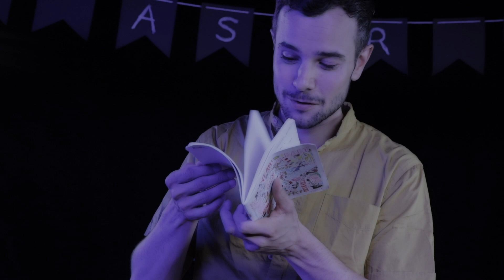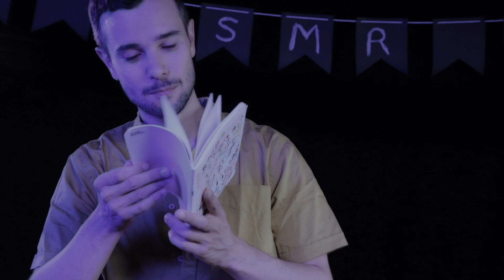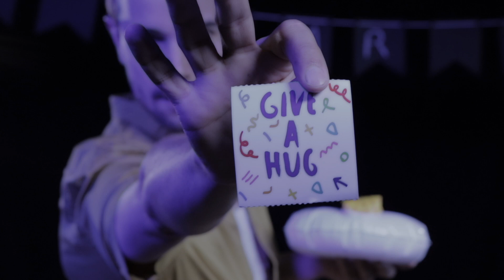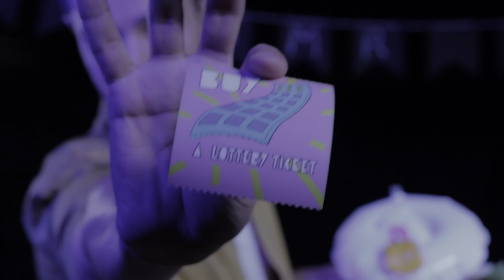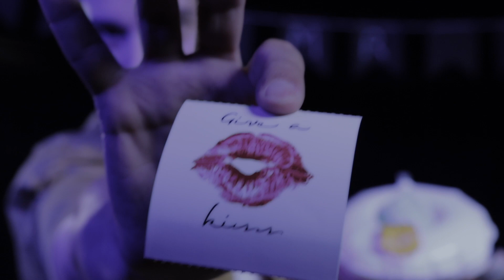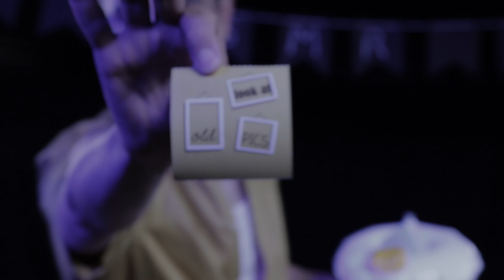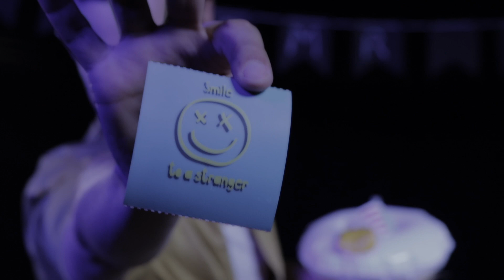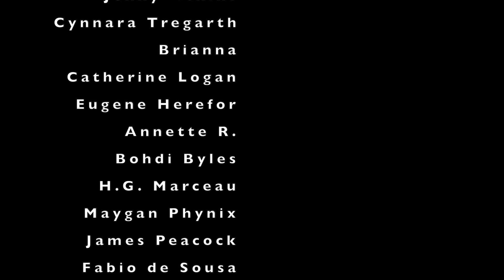ASMR FRANÇAIS : JE T'OFFRE du POSITIF ✨🙌🏻✨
Si tu souhaites me soutenir, je suis sur Tipeee. N'hésite pas à me rejoindre, à devenir acteur de cette chaîne et à contribuer à son amélioration :

  🇫🇷  Voici la première partie d’une série de conseils pour cet été si tu souhaites garder de la positivité dans ton quotidien. Ce sont des petites choses que j’aime faire de temps en temps et qui font du bien. Tout ça sous la forme de petites cartes magiques sur lesquelles je fais un peu de tapping. Bonne relaxation à toi !  💙 🍀

Si tu souhaites m’aider à obtenir plus de matériel pour améliorer mes vidéos, tu peux faire un don :